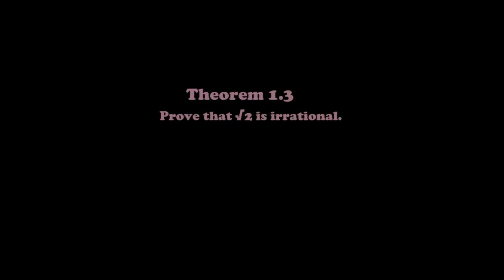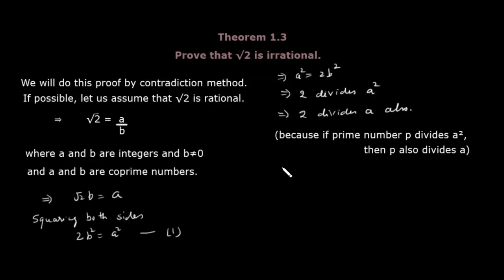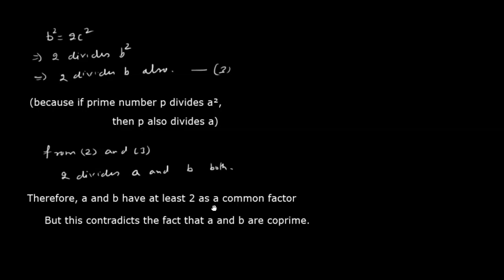Class 10 Maths| Chapter 1| √2 is irrational| Real Numbers| root 2 is irrational | Ruchi Chhabra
Class 10 Maths| Chapter 1| √2 is irrational| Real Numbers| root 2 is irrational | Ruchi Chhabra| Chapter 1 Theorem 1.3| how to prove √2 is irrational| New edition book| NCERT| CBSE | Part 11

Questions asked:
√2 is irrational
Theorem 1.3 Class 10 Chapter 1
Root 2 is Irrational number
Prove Root 5 is irrational
Prove Root 3 is irrational
prove that root 2 is irrational
prove that √5 is irrational
\CBSE Class10 Math's New Syllabus
New NCERT Book Class 10 Math's Chapter 1 Video
New Video Of Class 10 Math Chapter1 Real Numbers
New NCERT Book Math
Introduction
Real Numbers
Session 2023-24
Batch 2023-24
Chapter1 Class10 Math
Class10 Math Chapter1 Intro
All About real numbers
CBSE MATH Class 10 Chapter1
Rational Number
Irrational Numbers
Whole Numbers
LCM, HCF
Prime Factor
How to Find LCM, HCF
How to Find Prime Factor